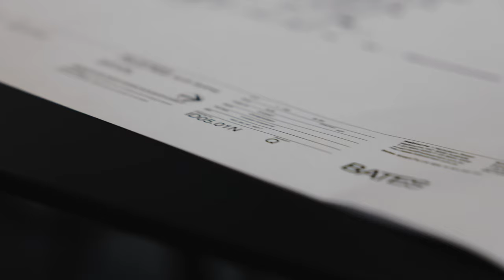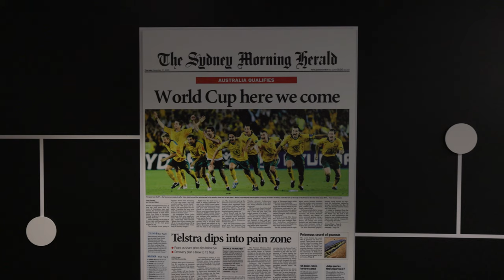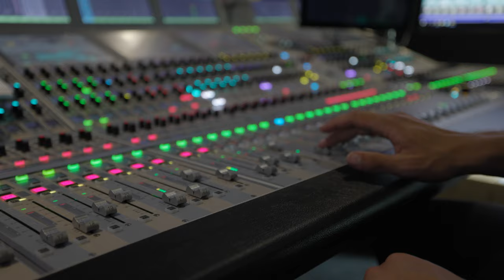Inside Channel Nine’s NEW Offices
Channel Nine’s new offices are the result of an effective collaboration between Bates Smart, Buildcorp and furniture company ownworld. The three companies share a genuine appreciation of each other’s work, allowing the project to be guided by an innate sense of trust.

Replacing the channel’s previous residency, which was home to 59 years of company history, Channel Nine’s new offices sit on Denison Street, North Sydney. Bates Smart establishes a strong sense of identity within the new offices, to represent Channel Nine’s impressive legacy. A desk for the Chief of Staff occupies the centre of the newsroom, with desks for reporters radiating from it, visually declaring Channel Nine’s prominence as a news outlet.

A point of consistency throughout Channel Nine’s new offices is furniture by ownworld, specifically designed and selected by Bates Smart. From the ground floor to the newsroom, the chosen pieces of furniture positively contribute to the working environment. ownworld stools feature in breakout rooms, well-crafted joinery divides workspaces into sections and the outdoor area benefits from durable wire chairs.

By maintaining open lines of communication, Bates Smart, Buildcorp and ownworld are able to make operational functionality a defining element of Channel Nine’s new offices.

Architecture and Interior Design by Bates Smart.
Build by Buildcorp.
Furniture by ownworld.
Filmed and Edited by Cheer Squad Film Co.
Production by The Commercial Project.